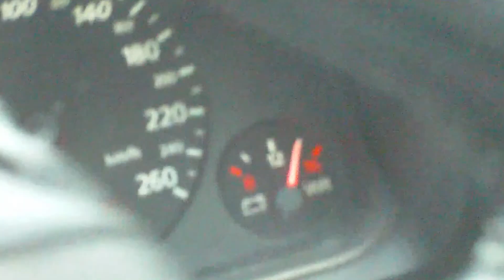monaro & related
monaro CV8 427 RACER AT BATHURST
DRAGONSLiVED created this video
with a little help from my friends at YouTube Editor
Interceptor SEARCH is on track we are looking the best
MAD MAX INTERCEPTOR
ROAD car & HIGHWAY PURSUIT GM HOLDEN